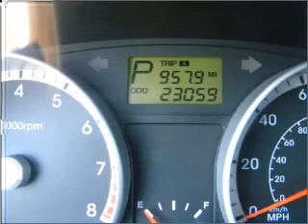2009 Hyundai Accent - North Richland Hills TX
Year: 2009
Make: Hyundai
Model: Accent
Trim: GLS
Engine: 1.6 liter inline 4 cylinder 16 valve
Transmission: 4-Speed Automatic
Color: White
Mileage: 23059
Address:
7740 North East Loop 820